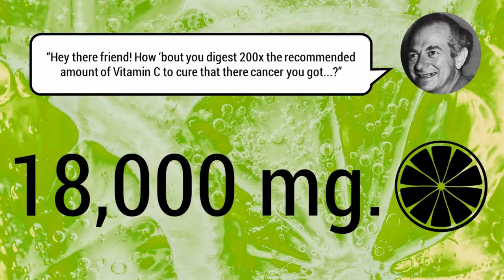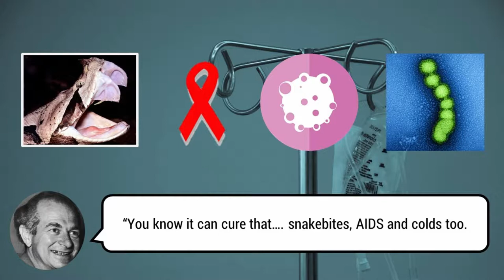The Double Nobel Club: Only 4 People in History Have Won 2 Nobel Prizes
2022 EDIT: In 2022, American chemist Karl Berry Sharpless won his second Nobel Prize, meaning there are now 5 members of the Double Nobel Club.

Who are the four who can claim membership in the exclusive Double Nobel Club? Watch and find out!
Song- "Dreamland" by PALA
All media is mine to use via Unsplash, Pixabay, Soundstripe, TheNounProject, etc. terms and licenses.
Works Cited-
1. History.com Staff. “First Nobel Prizes Awarded.” History.com, A&E Television Networks, 2009,
2. Los Alamos National Laboratory. “Superconductivity Research Reveals Potential New State of Matter.” Phys.org - News and Articles on Science and Technology, Phys.org, 16 Aug. 2017,
3. Mercola, Joseph. “Was Linus Pauling Right About Vitamin Cs Powers After All?” Mercola.com, Mercola.com, 23 Nov. 2015,
4. Nobel Media AB. “All Nobel Prizes.” Nobelprize.org,
5. “Pierre Curie.” Biography.com, A&E Networks Television, 26 Oct. 2015,
6. Sanz, Elena. “Double Noble: The Magnificent Four Who Received The Nobel Prize Twice.” OpenMind, 11 Dec. 2015,
7. The Editors of Wikipedia. “Nobel Peace Prize.” Wikipedia, Wikimedia Foundation, 30 May 2018,
8. The Editors of Wikipedia. “BCS Theory.” Wikipedia, Wikimedia Foundation, 31 May 2018,
9. Thielking, Megan. “How Linus Pauling Duped America into Believing Vitamin C Cures Colds.” Vox, Vox, 15 Jan. 2015,
10. “Vitamin C.” Mayo Clinic, Mayo Foundation for Medical Education and Research, 18 Oct. 2017,